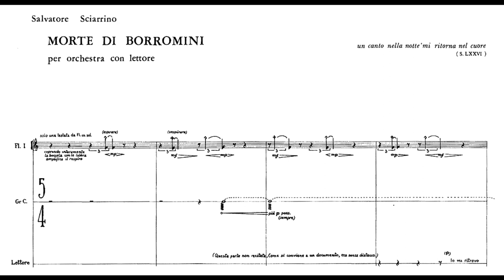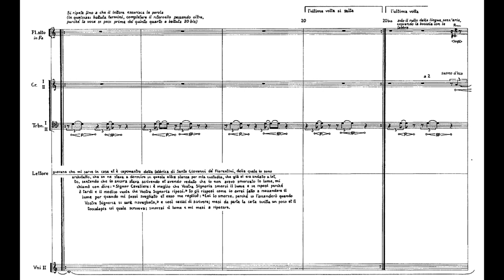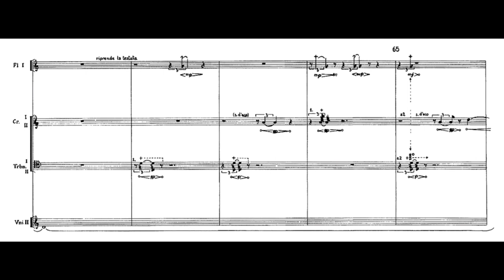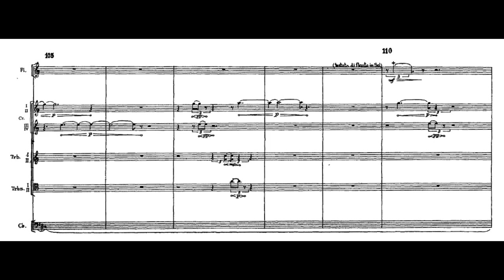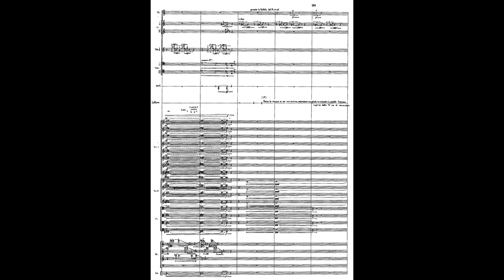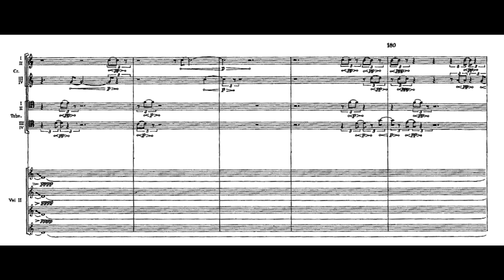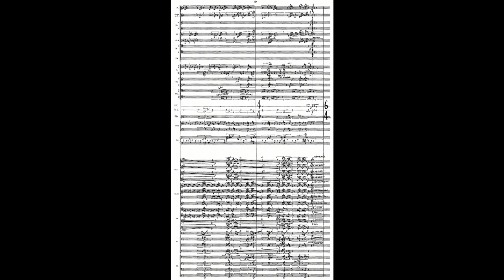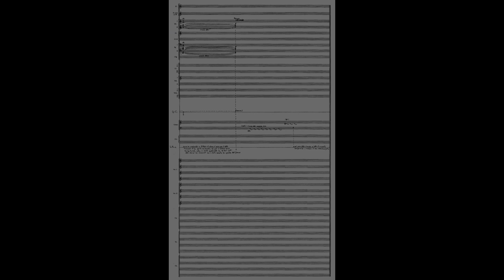Salvatore Sciarrino - Morte di Borromini (1988) per orchestra con lettore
Morte di Borromini (1988) per orchestra con lettore [for orchestra and speaker]
Composer: Salvatore Sciarrino (b. 1947)
Performers:  Orchestra Sinfonica Nazionale della RAI; Tito Ceccherini, conductor; Moni Ovadia, speaker

"The text for this orchestral work with reader is based on a dictate of the Baroque architect Francesco Borromini, whose work in Rome included St. Peter’s Cathedral and the Church of San Giovanni in Laterano. Plagued by depression, he took his own life in 1667. Shortly before his death a physician described the night in which he sought to write his testament and then fell upon a sword, killing himself. Sciarrino’s music does not seek to describe the events but rather reflect the emotions and madness of that night."

~Kornelia Bittmann

"Strictly from an economic point of view, Salvatore Sciarrino’s orchestral music would definitely be a case requiring the services of a management consultancy. It is not exceptional, for example, for the 82 musicians needed for Morte di Borromini to fill the concert stage to its utmost capacity. There are ten percussionists alone, who set up their full range of instruments in the background. The numbers are in keeping with the generous standards of a late Romantic symphony, which satisfy the higher expectations of a modern audience with regard to sheer volume. In the case of Sciarrino, however, the tonal events wafting through the hall are almost provocatively tiny; they convey little more than a faint suggestion of what might be possible. A trumpeter cautiously opens his mute; the upper limit of the crescendo is a pianissimo. A gigantic ensemble of instruments sits on hold, as it were.

 Lush harmonies in the strings are just as rare in Sciarrino’s orchestral works as loud horn calls. The characteristic sound is dominated by breezy string harmonics, by the rasping of bows on wood, by the tapping of the woodwind’s keys and the players’ breathing as well as by the soft thumping of the bass drum. There is only a distant relationship between the traditional symphonic palette and these shadowy sounds and echoic worlds. But without the large number of instruments, without this apparent surplus of manpower, Sciarrino’s music could not be brought to life. 'It should not be surprising', explains the Sicilian-born composer, 'that only a genuine symphony orchestra – but one used in a different manner – should be capable of producing these new tonal spheres and giving them the necessary meaning.' Indeed, the click of a tongue in the concert hall is perceptible only when produced by more than one clarinettist. It takes the collective power of the musicians to raise such a minimal event above the
threshold of hearing.

Sciarrino’s reduced orchestral landscapes need the large ensemble to achieve a result that still lies at the lower end of acoustical perception. The frequently occurring standstills in the production process and the incessant silence gain new meaning when it is not a chamber ensemble but rather close to a hundred musicians who become motionless during the work.

Salvatore Sciarrino is an confessed 'soundologist'. Surrounded by an environment that is constantly becoming louder and an accelerated perception of time, he advocates pausing for a moment. In the silence, the emptiness, the nothingness, he explains, we encounter ourselves, our nocturnal fears as well as our lost dreams. The absence of sound, he continues, is intended to 'put pressure on the ear', just as John Cage’s famous 4‘33“ (Four Minutes and Thirty-three Seconds) of silence, brings listeners to themselves, emotionally and physically. It is a question of the largest possible external silence in which we can listen to ourselves, our breath, our heartbeat and, in extreme cases, the circulation of our blood. Large stretches of Sciarrino’s music reflect nothing but the noises of the body reduced to its elementary functions. The orchestra breathes, pants, wheezes and snores, while the rhythm of the heartbeat adjusts to the respective condition. The quiet intimacy of the human body is projected into the concert hall, an imaginary giant body: 'In contrast to that of composers, the music I write seems hyper-real because it is especially close to noise. [... ] It requires of the listener an openness and sensitivity to the noises of the world. The modern age coincides with the confirmation of a more or less obvious naturalism without which there is little in today’s art that can be justified.' "

~Martina Seeber
Translation:  Joanna King, John Winbigler